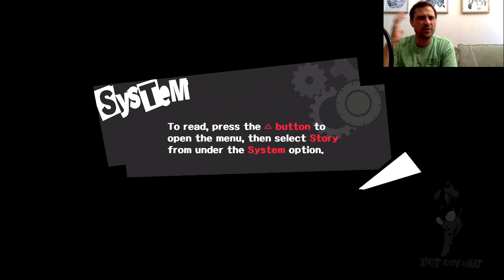Master of the Metaverse: Troy Plays Persona 5 Episode 002.2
After a quick audio fix, Toroi is back to try and find a way out of the dungeon, explore Shujin Academy and get shit on by literally every adult he interacts with.